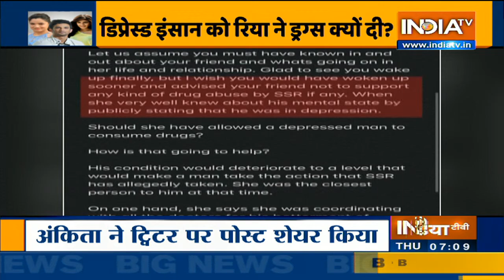SSR Case: Rhea Chakraborty की गिरफ्तारी के बाद Ankita Lokhande का बयान, कहा- 'यही कर्मा है'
सुशांत सिंह राजपूत (Sushant Singh Rajput) मामले में ड्रग्स एंगल की जांच कर रही नार्कोटिक्स कंट्रोल ब्यूरो (NCB) ने रिया चक्रवर्ती को गिरफ्तार कर लिया गया है. पूछताछ में रिया ने ये बात कबूल की है कि वो सुशांत को ड्रग्स मुहैया कराती थी साथ ही वो ड्रग्स लेती भी थी. रिया के गिरफ्तारी के बाद सुशांत की बहन श्वेता सिंह कीर्ति ने भगवान को धन्यवाद दिया है. इसी कड़ी में सुशांत की एक्स-गर्लफ्रेंड अंकिता ने कहा कि कर्म से भाग्य तय होता है.

रिया चक्रवर्ती के गिरफ्तारी के बाद सुशांत की एक्स-गर्लफ्रेंड अंकिता लोखंडे (Ankita Lokhande) ने ट्वीट कर अपना रिएक्शन दिया है. अंकिता ने कैप्शन में जस्टिस लिख कर एक पोस्टर शेयर किया है. पोस्टर में लिखा है कि भाग्य से संयोग से कुछ नहीं होता है. आप अपने कार्यों से अपना भाग्य बनाते हैं. यही कर्मा है. इससे पहले सुशांत की बहन ने ट्वीट कर लिखा था कि भगवान हमारे साथ हैं.